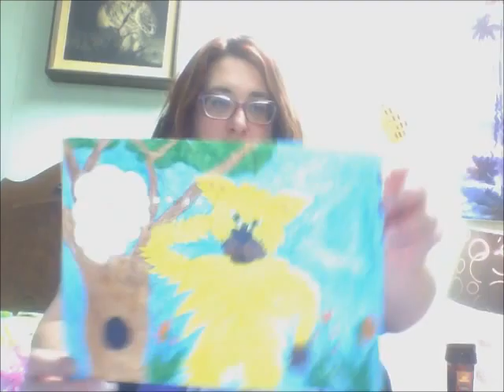Bedtime Stories with Binky Bo | The Little Monster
In which Binky and Mama tell you the story of the Little Monster.

Little Monster - Is currently being reformated but is available in the old formatting here:
In which I review 3 Illustrated Biographies on 3 great Men of history.